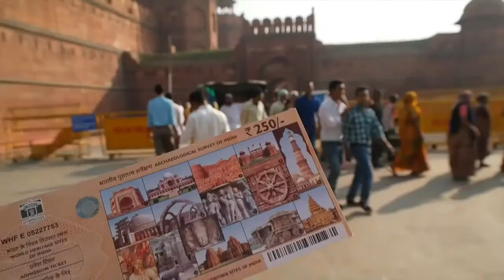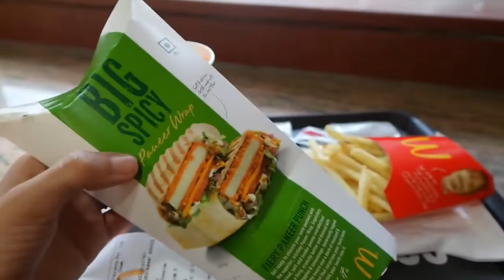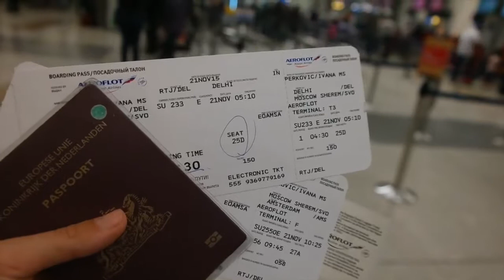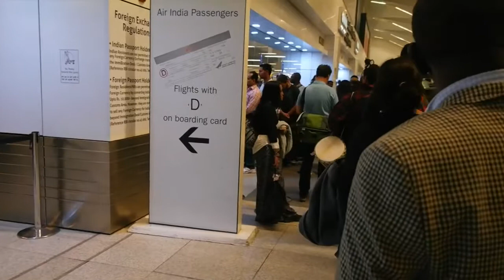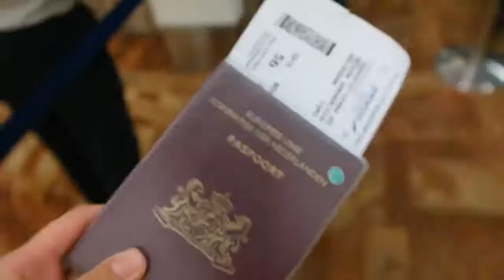Travel in India 2022 || the smarter || Indian food 2022